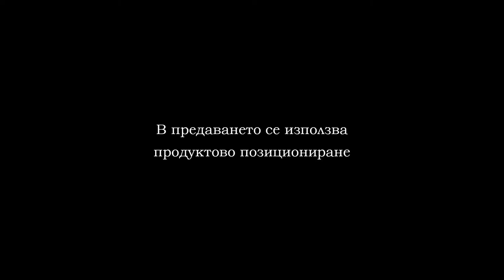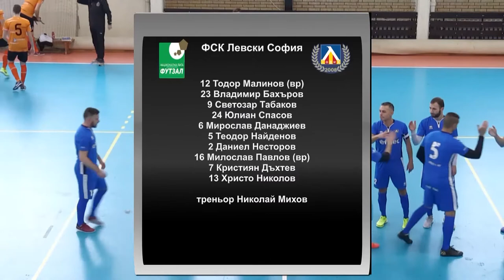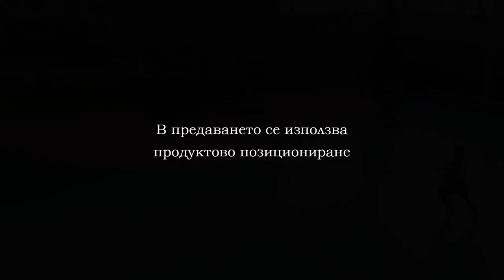22 12 2019 FUTZAL LEVSKI CHERNO MORE MANIA PART 1